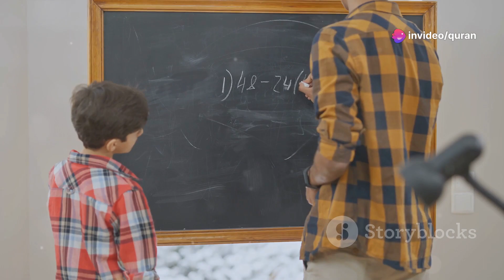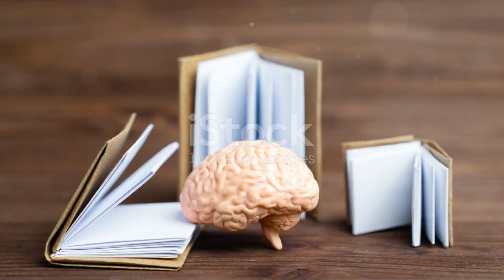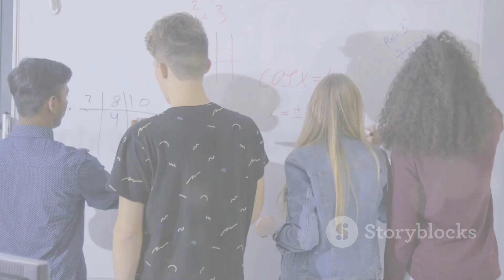Mindset is Everything: Fixed vs Growth Mindset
Developing a Growth Mindset: Fixed vs Growth Mindset